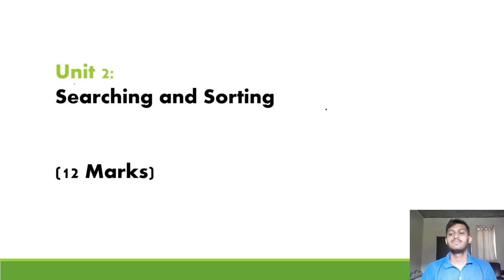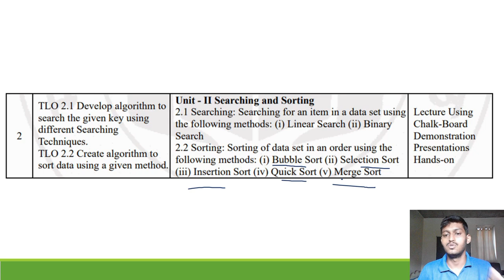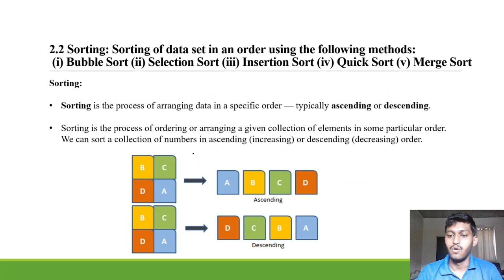2.2 Sorting | DSU | 313301| Unit 2| DSU Unit 2 K Scheme | Diptesh Dange| MSBTE| Types of Sorting